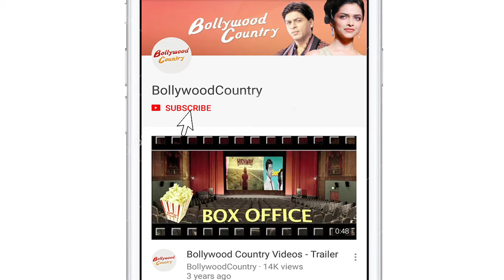Feel lucky to have an emotional vent as actor: Aahana Kumra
Actress Aahana Kumra, who featured in "The Accidental Prime Minister", says she feels lucky that she has an emotional vent being in the business of acting.